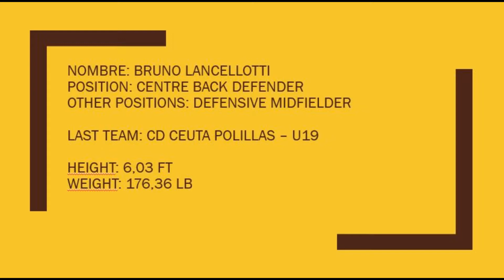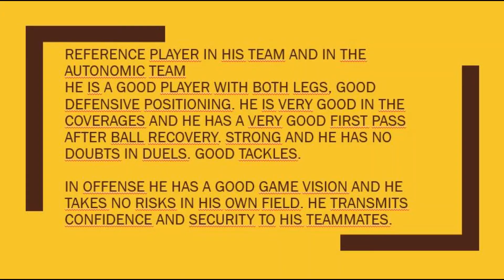Bruno Lancelloti. Beca Deportiva. Talento y Deporte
Bruno is a center back and he wants to play in USA with a soccer scholarship.